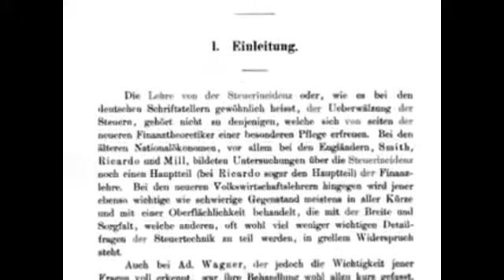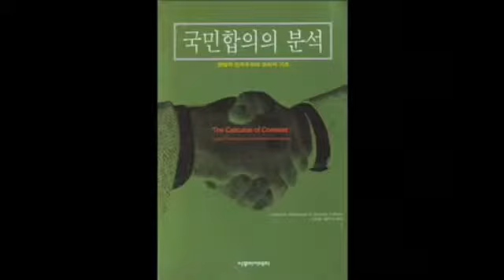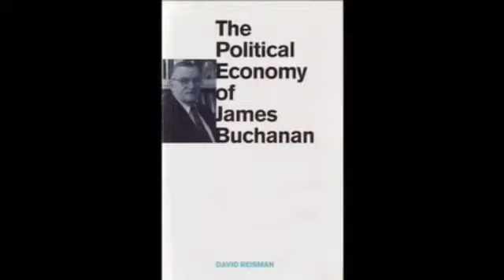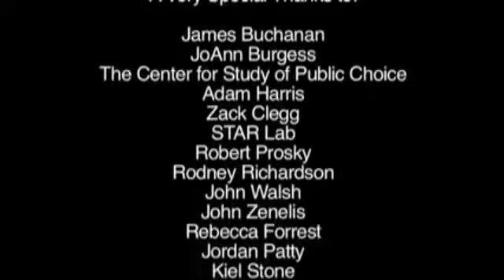Daring to Be Different Reflections on the Life and Work of James Buchanan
Last fall the staff of SC&A had the opportunity to produce a short film about economist James Buchanan for the annual lecture series bearing his name. The film is titled Daring to Be Different: Reflections on the Life and Work of James Buchanan and runs about eight minutes. It was made with cooperation from The Center for Study of Public Choice and the Buchanan House.

Set against an original score, the film features photographs, video images and interview clips, and attempts a concise retelling of Buchanans life and major achievements. SC&A staff collected oral history interviews from notable economists such as Donald Beaudreaux, Peter Boettke and Thomas Borcherding.